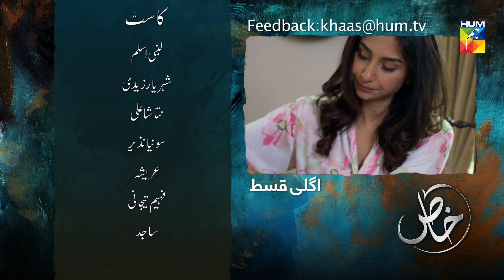Khaas Episode #23 Promo HUM TV Drama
Khaas Episode #23 Promo HD Full Official video - 18 September 2019 at Hum TV official YouTube channel.

Khaas latest Episode #23 Promo Full HD - Khaas is a latest drama serial by Hum TV and HUM TV Dramas are well-known for its quality in Pakistani Drama & Entertainment production. Today Hum TV is broadcasting the Episode #23 Promo of Khaas. Khaas Episode #23 Promo Full in HD Quality 18 September 2019 at Hum TV official YouTube channel. Enjoy official Hum TV Drama with best dramatic scene, sound and surprise.

Starring
Ali Rehman, Sanam Baloch, Amna Wajahat, Behroz Sabzwari, Haroon Shahid, Lubna Aslam, Sonia Nazir, Mashal Tariq Khan, Asma Kashif, Danish Wakeel, Sajida Syed, Leyla Zuberi, Khalid Anam & others.

Directed By
Danish Nawaz

Written By
Sarwat Nazeer